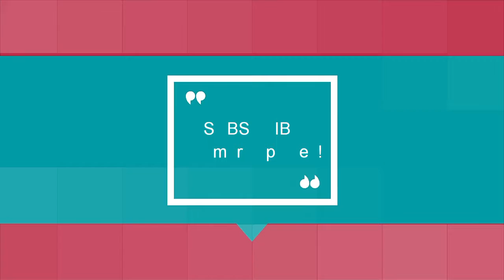[IZ*ONE] LA VIE EN ROSE Debut Music Video Reviews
I*ZONE just released their Debut Music Video

The comments are based on my own ideas.